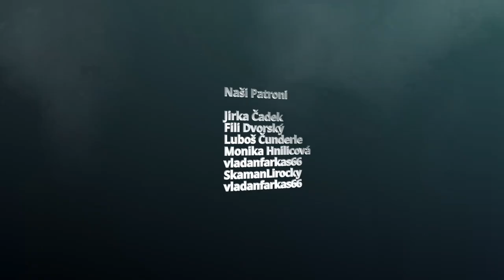Zkouška - Dvě přání #3 | Strangers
pozdní jaro 251 n.v.

Kde nás najdete?